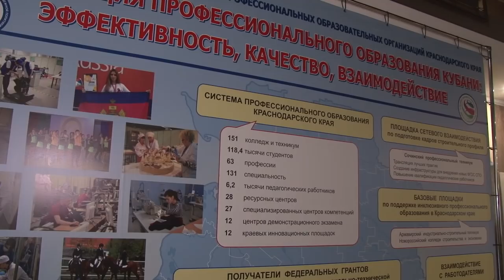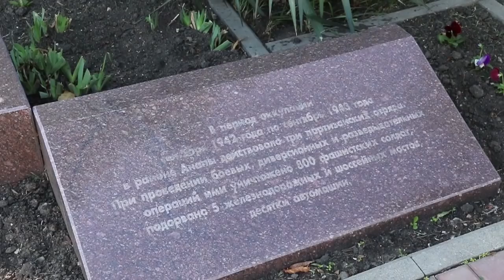Новости "Анапа Регион" от 19 сентября 2018 года